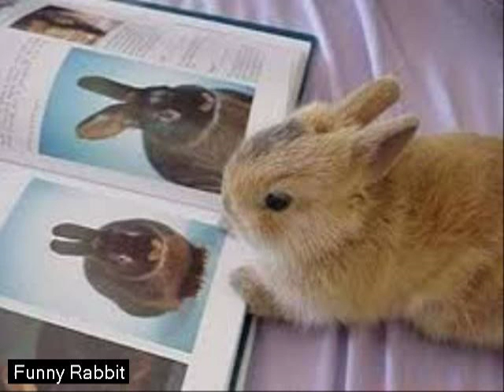Funny Rabbit Jokes || Rabbit Funny Gif Video